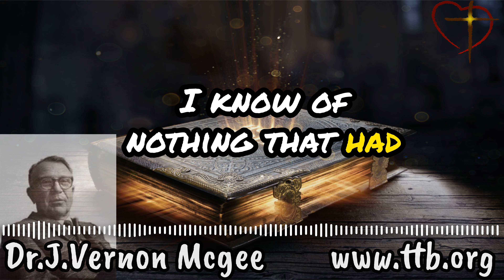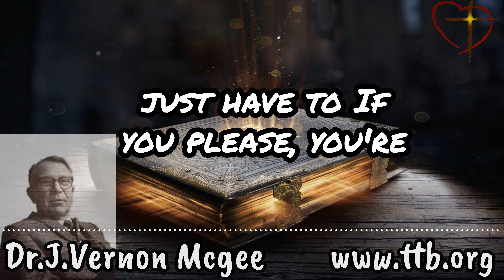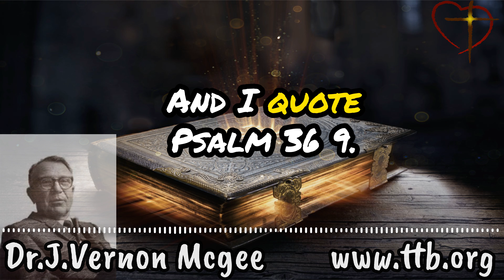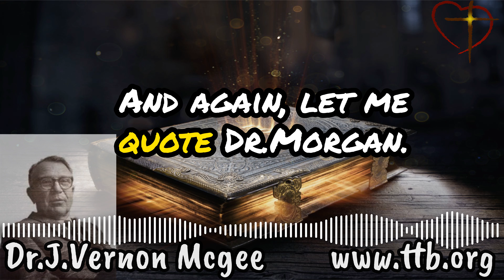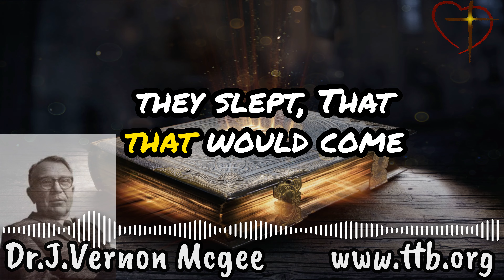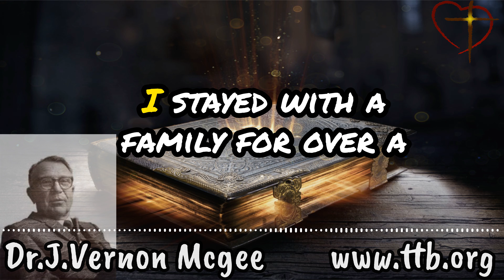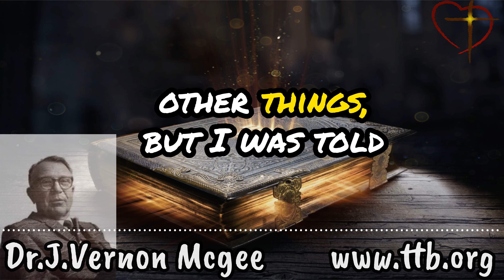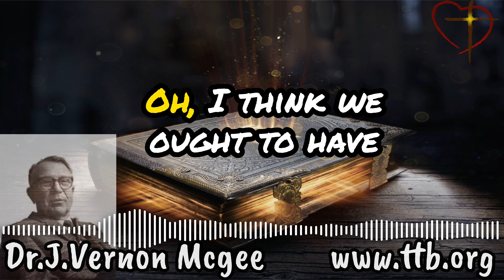Read & Study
Just a sinner saved by grace wanting to promote great teaching of the Word of God